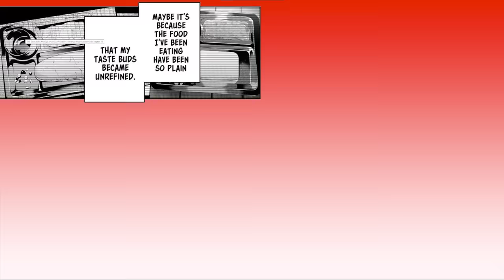This Strange Highschool Girl Locked me up for 30 Days! - Manga Recap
This Delinquent Girl Wants to Stay the Night! (1-2) - Manga Recap Yahello AniWorld Manga Dub Yahello ActionToon Manhwa Kanon's RomCom Mangas Room Explained Comic Recap Martial Reader MANHUA summary anime dongua Mr Recap